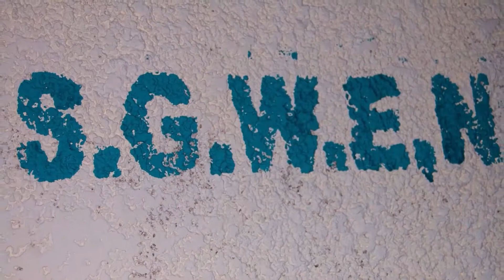SGWEN PAINT BUILDING SERVICE IN ASWAN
SGWEN in cooperation with Fayrouz & Scib, painted several buildings as a service project to the community in Heysa Island, Nubia, Aswan, Egypt.
Almost 100 Rovers spent the night at the island where they were greeted by the great people of Aswan, it took them almost 10 hours to paint around 10 houses then the island made us a culture oriented party to celebrate the end of the project.
Paints were provided by Scib Paints & Transportation from Cairo to the island were provided by Fayrouz Egypt.